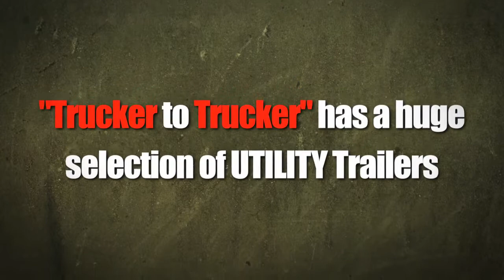Utility Trailer Sales - Utility Trailers For Sale Online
Utility Trailer Sales | Shop Utility Trailers for sale by top dealers and owner operators nationwide. Large selection of refrigerated trailers, dry vans, flatbed trailers, combo, reefers, and more. 100's of Utility Trailers online!